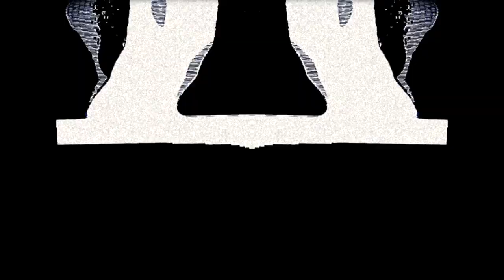ATAXY - Amandastrasse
Light--not bright, but deep. No beams,
light like heat, enclosed, a roomful
like a mouthful of light. And bars, upright, that
interrupt the light, stripe it
evenly: light, bar,
light solid as pond water,
bar a bluish shadow, another
amber band of light, someone
moving across it. Into the narrow
door of the bar and out again,
through the perfect intervals of
light, dark, light, the figure
ranges slowly, freely. The bars
do not waver--vertical, still, they
hold. The light does not dilute, it is
full, steady, within it the person
moves, large and calm, back and
forth, back and forth, and at times,
behind and above her, for a moment, the white
angle of the wall and ceiling
bent like a wing, border of the sweet
box of the room where she swam in light,
delicately striped, where I lay, whole, and watched.

Introducing an upcoming album by ATAXY from Hamburg, Germany.

VILL4IN